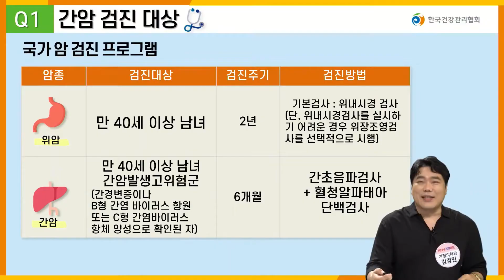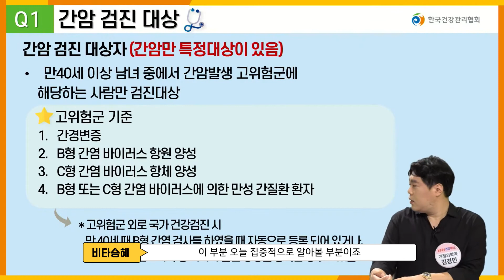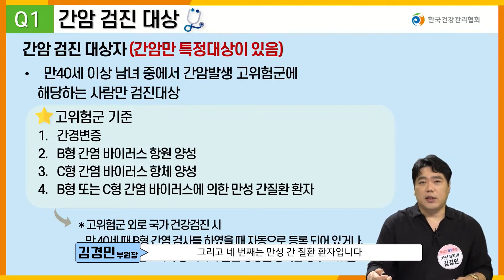[KNN건강튜브] 간암 검진 대상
한국건강관리협회 김경민 부원장님께서 알려주는
간암 검진 대상자 기준을 알아볼까요~?